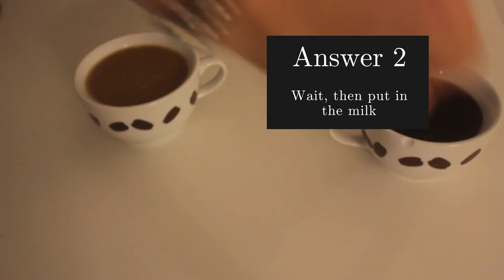Physics SAW quiz: answer correct to continue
SAW themed game. Click the right answer to continue.Challenge - 5 physics questions for you to solve. Can you answer them? Physics lecture .Questions:
Why don't you get burned by the wood benches in a sauna?
Why do fusion and fission both release energy?
Why don't the sun use all it's fuel at once?
Helium Balloon in car, and coffee creaming cooling. Enjoy.

With physics experiments.